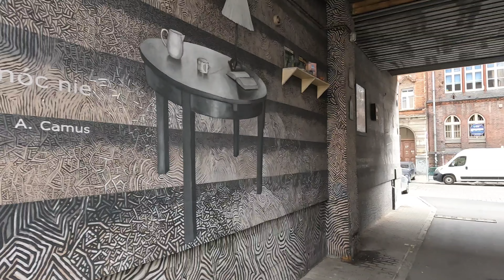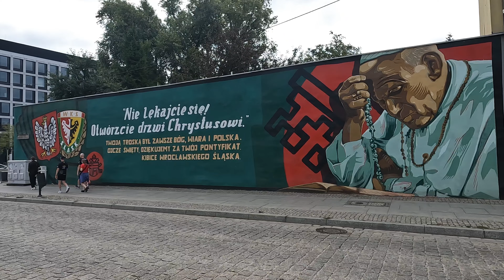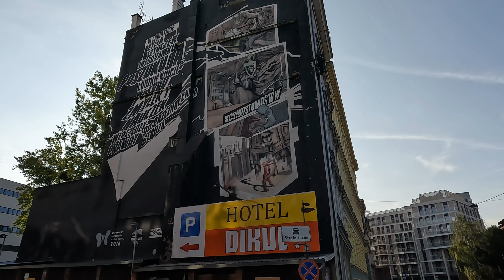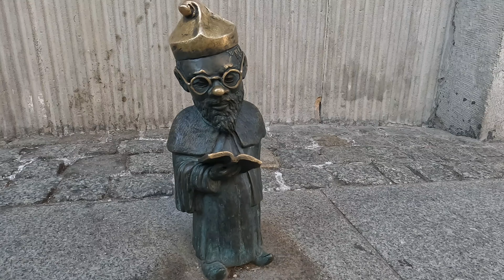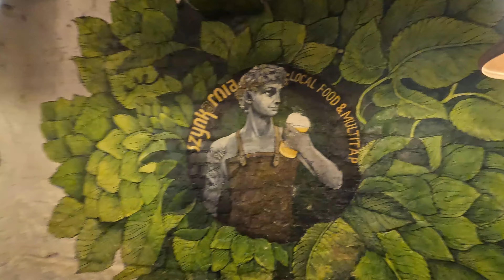🇵🇱 One day in Wrocław Poland walking video